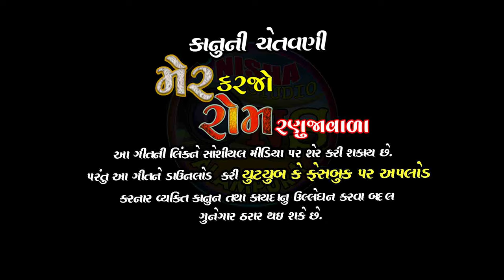MER KARJO RAM RANUJAVADA || મેર કરજો રોમ રણુજાવાળા | HITESH GOHEL || NISHA STUDIO JALAMPURA PRESENT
💠 SINGER: HITESH GHOHEL

💠 RECORDING: JALARAM STUDIO

💠 LYARICS & COMPOSER: AJITSINH RATHOD

💠 AARTIST:HITESH GHOHEL

💠 EDITING : NISHA STUDIO JALAMPURA

💠 DOP:  S.R JALAMPURA.RANJIT SOLANKI

💠 MUSIC LABAL COPYRIGHT
💠 NISHA STUDIO JALAMPURA
  VIKRAM V PARMAR
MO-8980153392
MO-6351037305